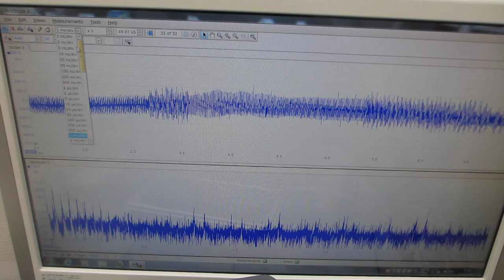オリジナル超音波システムの開発技術ーー超音波プローブのスイープ発振制御実験ーー（超音波システム研究所）